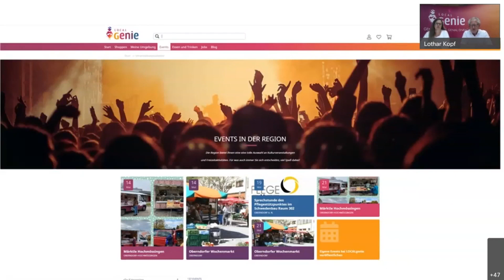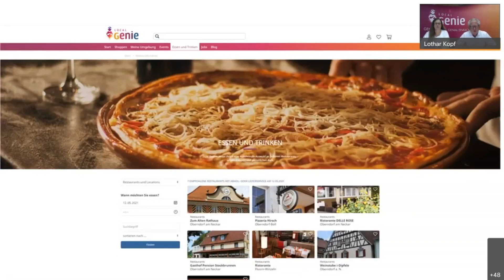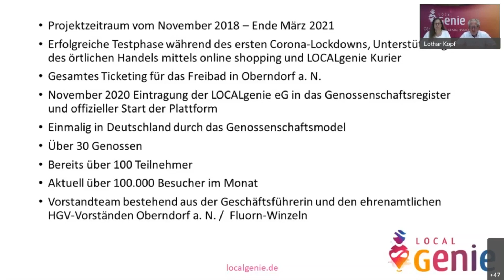LocalGenie – in Oberndorf (Kopf, Stadtverwaltung Oberndorf am Neckar)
LocalGenie – in Oberndorf (Lothar Kopf, Stadtverwaltung Oberndorf am Neckar)

Vortrag im Rahmen der Online-Veranstaltung „Handel und Kommunen digital stärken: Der Ländliche Raum im Dialog von Wissenschaft und Praxis “ vom 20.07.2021.

Die Akademie Ländlicher Raum Baden-Württemberg ist eine Einrichtung des Ministeriums für Ernährung, Ländlichen Raum und Verbraucherschutz und trägt mit ihrer Tätigkeit als Informationszentrum und dialogorientiertes Forum zur Stärkung des Ländlichen Raums bei. Im Vordergrund stehen Veranstaltungen und Projekte zu aktuellen Themen des Ländlichen Raums.